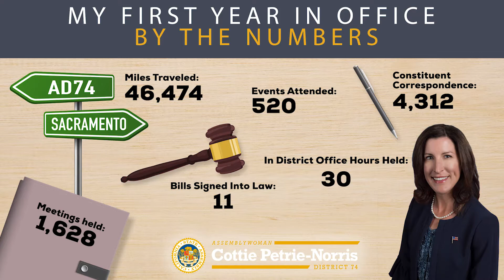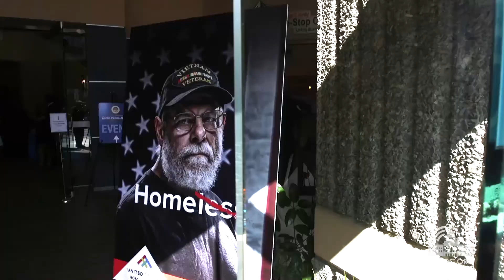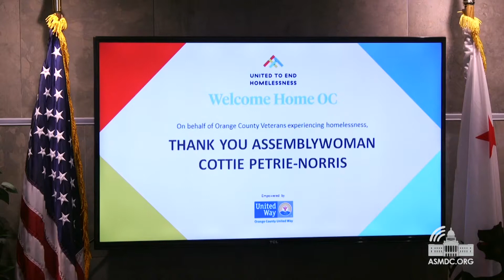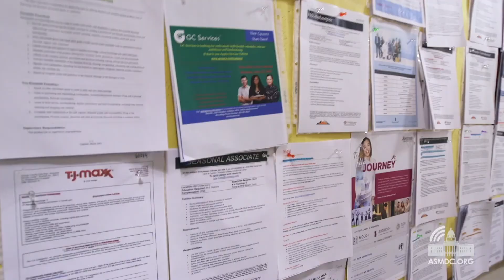Wake Up! Newport: Assemblywoman Cottie Petrie-Norris - Sacramento Legislative Update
The Newport Beach Chamber of Commerce's monthly Wake Up! Newport for December 2019 features Assemblywoman Cottie Petrie-Norris as she presents her Sacramento Legislative Update.